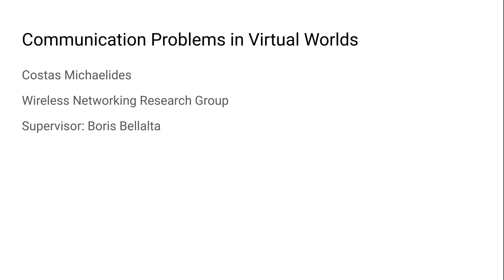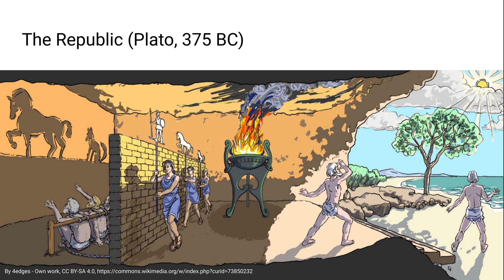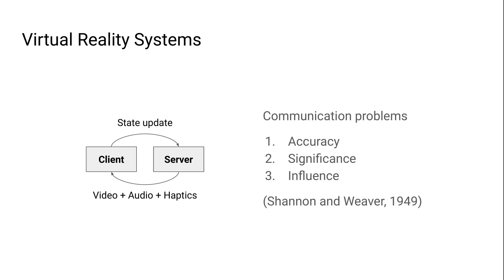11th DTIC PhD Workshop - Costas Michaelides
Title of the video:
Communication Problems in Virtual Worlds

Abstract:
In Virtual Reality systems, a client reconstructs a virtual world based on its current state and the generated content by a local or remote server. In this context, there is a great opportunity to revisit the fundamental communication problems: The accurate transmission of a message, the significance of each message and also the influence of the transmitter on the receiver. The goal of studying these problems is to create information systems focused on reconstruction rather than transmission and reception.